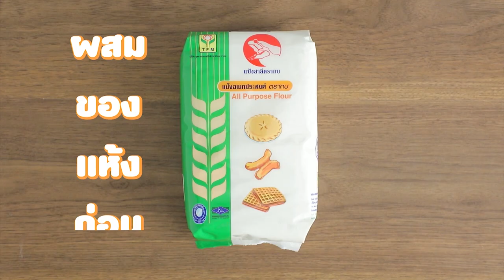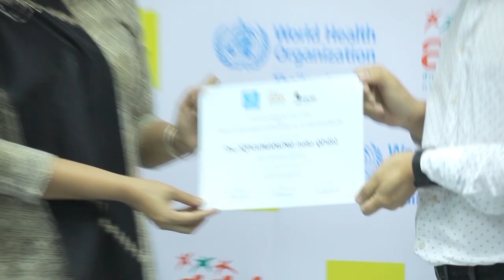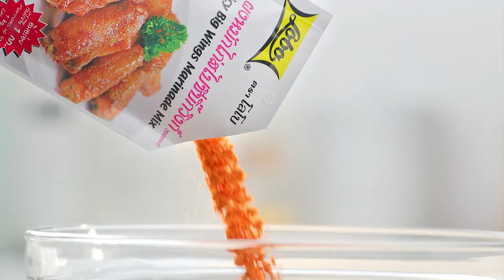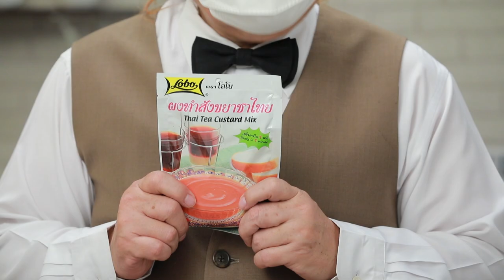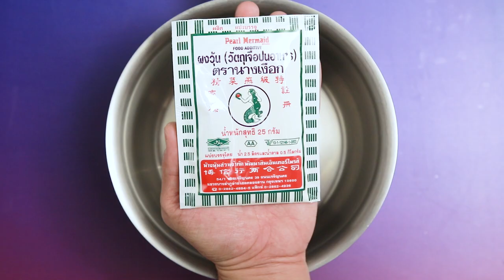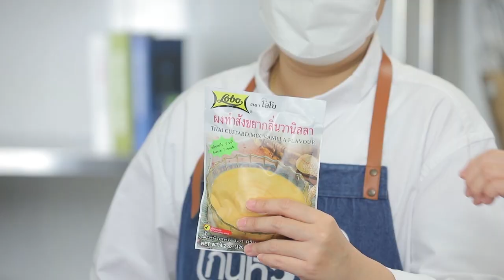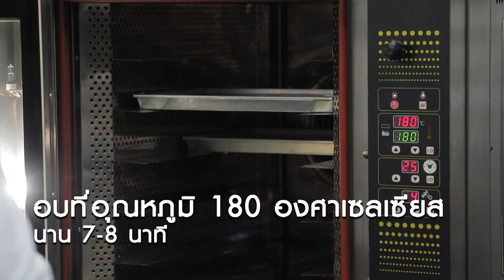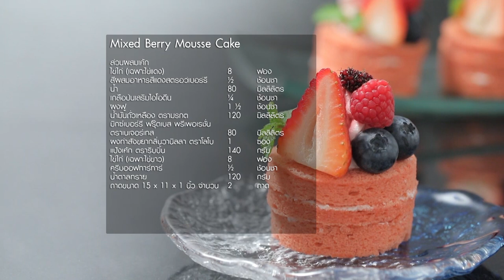รายการ "อดเปรี้ยวกินหวาน" อ.ยิ่งศักดิ์&ครอบครัว ขอเสิร์ฟความอร่อย EP.201 [Full]